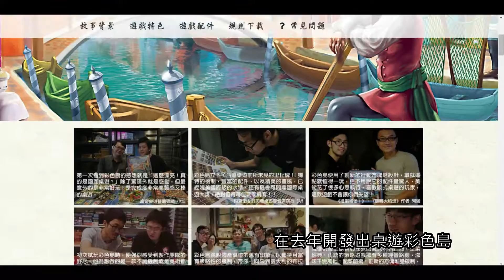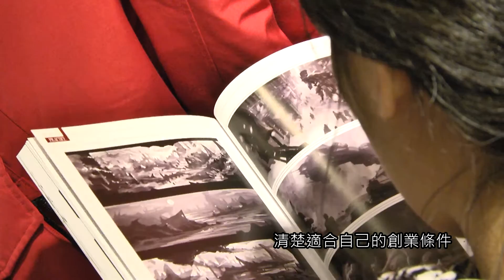設計師現身城市講堂 告訴你夢想也能當飯吃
什麼？夢想可以當飯吃？你沒聽錯！第二場城市講堂，邀請到三位設計界的追夢達人，要用他們的故事告訴你，實踐夢想不再遙不可及。

在去年開發出桌遊彩色島，更站上國際舞台的桌遊設計師林家鵬，用自己的經驗告訴大家，堅持夢想，才有意想不到的機會出現。

從玩家到創業，從媒體設計跨界到桌遊領域，結合設計背景加上閱覽過無數桌遊的林家鵬，曾經也有庫存銷不出去的窘境，但他透過詳細規劃，加上不放棄地禱告，拿到國發會的補助計劃，讓夢想的路得以延續。

在網路上人稱K大的KRENZ，一開場，便務實地點出夢想實踐力的重要！K大個性鮮明，清楚適合自己的創業條件，更為了夢想接觸原本不熟悉的行銷領域。

K大為了創業跨界學習，懂得培養粉絲，找到海外通路，並利用最有效率的方式將自己的創作價值極大化，也不怕公開作品可能引來盜用問題，反而因此找到知音。

現為平面設計師的陳星岑，可說是灰姑娘的翻版，在教會牧師的鼓勵下，勇敢追求夢想，現在已經是科技大廠的設計師！

你還在夢想跟現實的拉扯中嗎？聽完夢想達人的分享，你也想親身經歷這樣的恩典嗎？照著達人的建議，下一個站在講台上的人或許就是你！

記者鄧天心、吳韻萱／台北報導